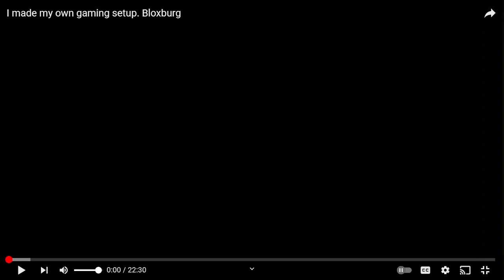Obby but you are a potato